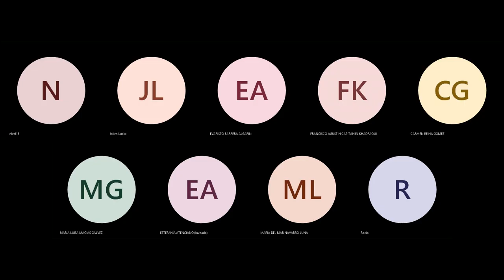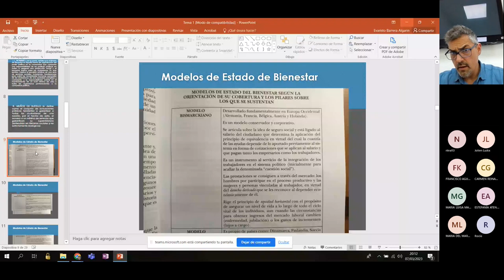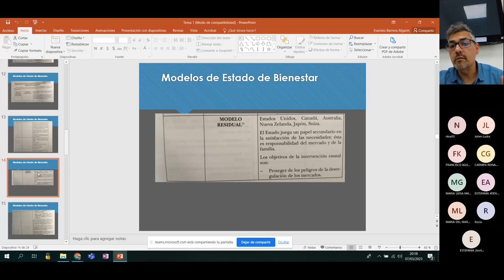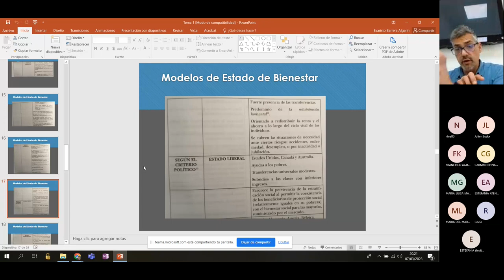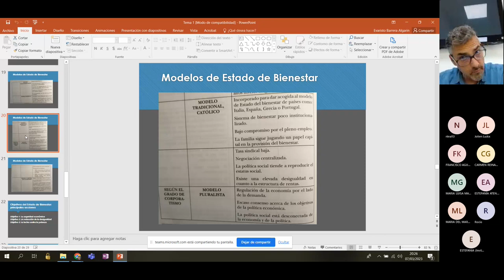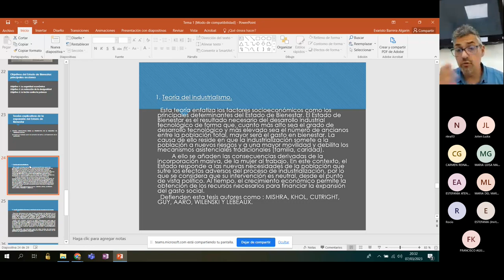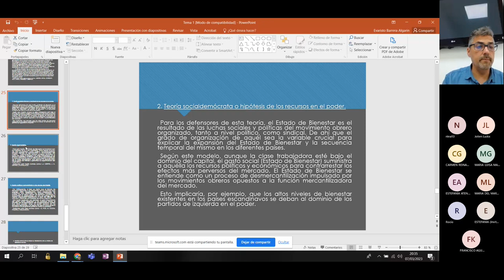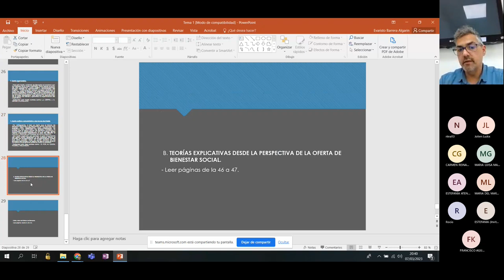Tutoría 3 Política Social Trabajo Social. Prof Dr Evaristo Barrera Algarín. 2022-2023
TEMA 1: Génesis, expansión y crisis del Estado de Bienestar